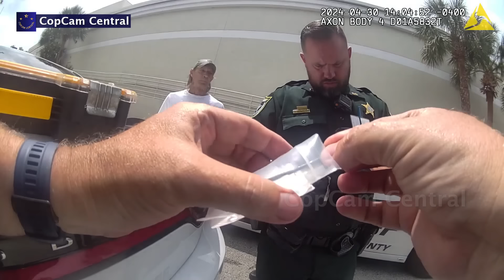Grand Theft Suspect Arrested, Stated the Owner is Dead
On April 30, 2024, Law Enforcement Officers were dispatched to the intersection of Palm Coast Parkway W. and Florida Park Drive in reference to a Felony Stop of a reported stolen vehicle.

Upon activation of the emergency lights, the vehicle (2018 red Chevrolet) came to a stop. Upon loud verbal commands, the female driver later known as Denise came out, and a male also came out from the passenger side.

Denise made a spontaneous statement that Thomas Sr. had given her the vehicle upon his death. She was informed that Thomas Sr. is still alive, and that he is diagnosed with dementia, and that the court appoint guardian Thomas Jr. has reported the vehicle stolen.

All our videos are acquired through Public Records Requests. Body-worn camera footage has been edited for length and to comply with YouTube Community Guidelines while maintaining our goal to provide informative and captivating content. Thank you for tuning in!